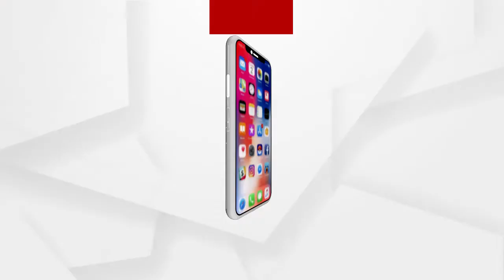ବ୍ରିଟେନ ଭାଇରସ ନେଇ ପ୍ରତିକ୍ରିୟା ରଖିଲେ ଜନ ସ୍ଵାସ୍ଥ୍ୟ ନିର୍ଦ୍ଦେଶକ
ବ୍ରିଟେନ ଭାଇରସ ନେଇ ପ୍ରତିକ୍ରିୟା ରଖିଲେ ଜନ ସ୍ଵାସ୍ଥ୍ୟ ନିର୍ଦ୍ଦେଶକ ନିରଂଜନ ମିଶ୍ର.